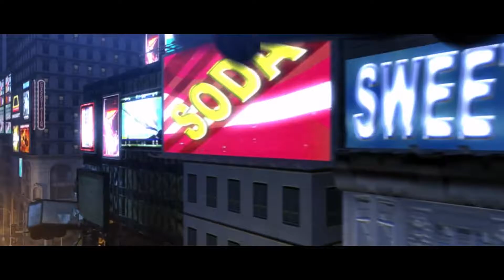Ghostbusters: The Video Game Round 6